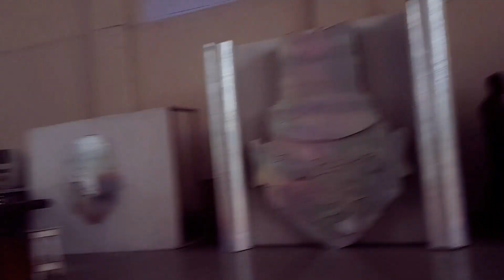DAVID JONES DAVID Live performance in Port Harcourt at the university of science and technology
DAVID JONES DAVID Live performance in Port Harcourt at the university of science and technology. Nkpolu!! It's the MTNASAP Campaign - A movement set to fight against the menace of Drug and Substance abuse in our nation.